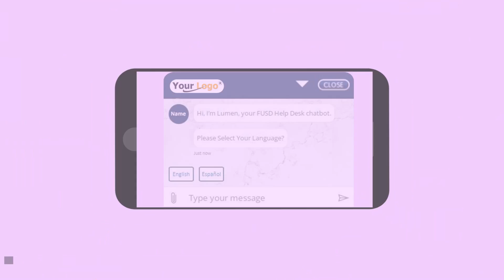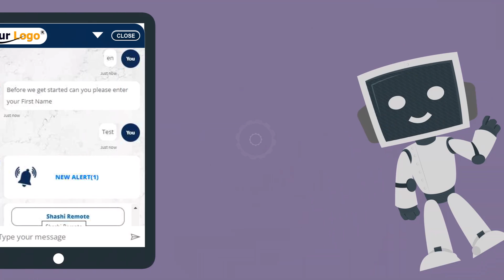Rattletech’s 24x7 Chatbot – The Way Forward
RattleTech is the leading chatbot development company for educational institutes & ITSM industries to improve their customer service, lead generation, and sales around the world. Rattle Tech’s team of experts develop chatbots for educational institutes that manage customers 24/7. The increasing use of technology in everyday life is changing the way students learn and absorb information, and the education industry is increasingly integrating chatbots so their operations run smoothly. Chatbots can answer queries from potential students; help with tech support; streamline admissions, and much more. If you are looking for a budget-friendly solution, then you should consider our educational chatbot.